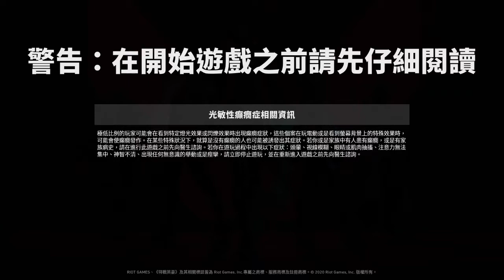2020 08 17 LIVE